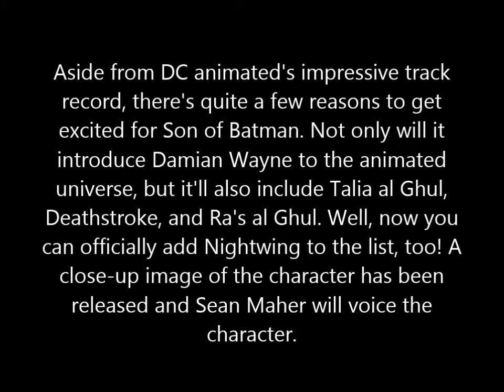Get a Look at Nightwing in 'Son of Batman'